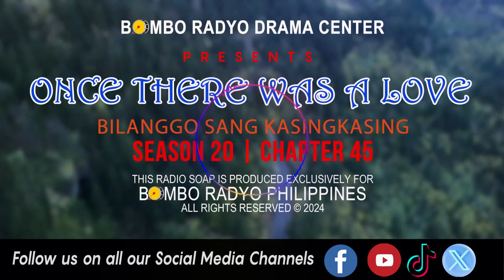Once There Was A Love - Season 20 | Chapter 45 (Bilanggo Sang Kasingkasing)